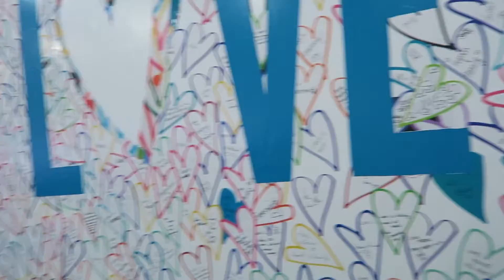BEAUTYCON NYC 2018 DAY 2 VLOG ( FAIL!? )